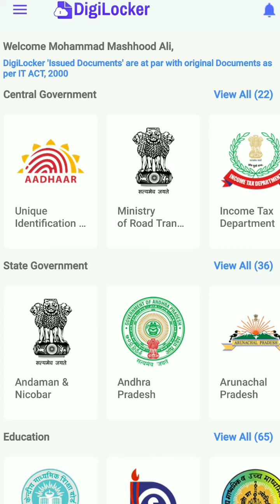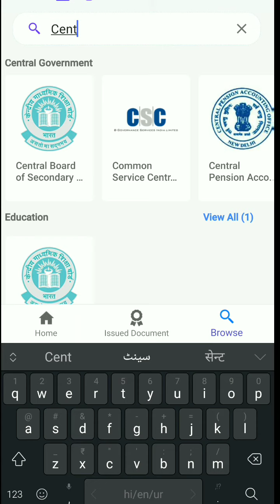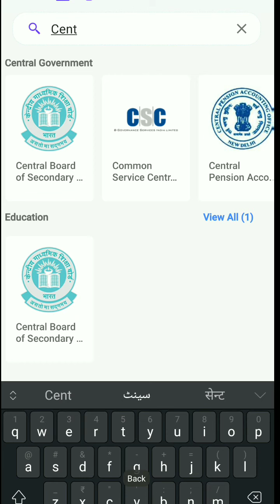CTET Jan 2021 Original Marksheet | Digilocker पर CTET 2021 की Marksheet आ गयी | कैसे करें Download